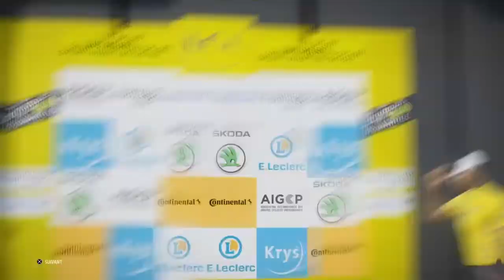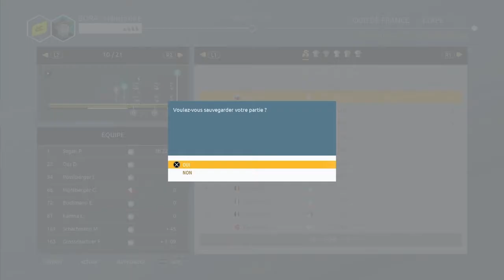Tour de France 2020 - étape 10 Ile d'Oleron-Ile de re